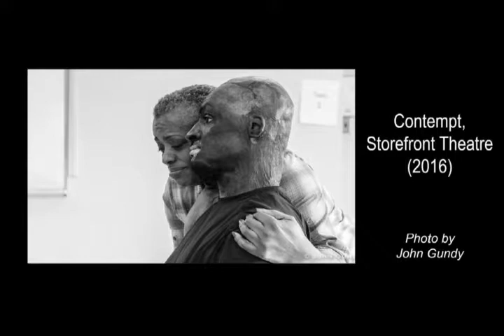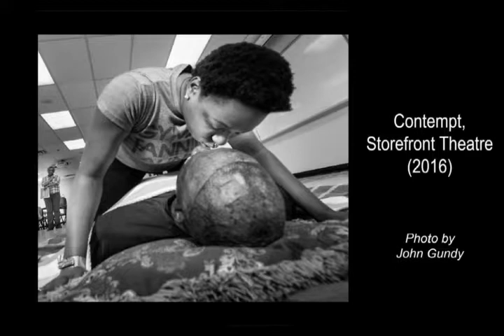Prince Amponsah Talkie 5 of 6: Love for the Arts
Part 5 of our 6-part interview with Prince Amponsah on his journey.

Talkie 6 coming next Friday!